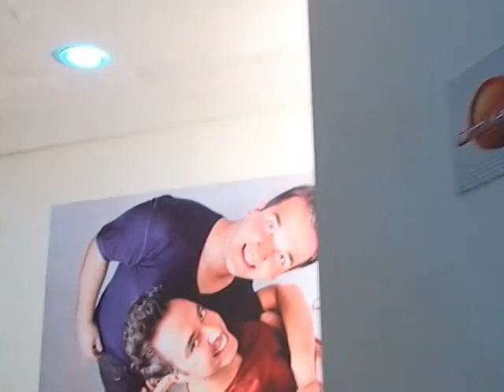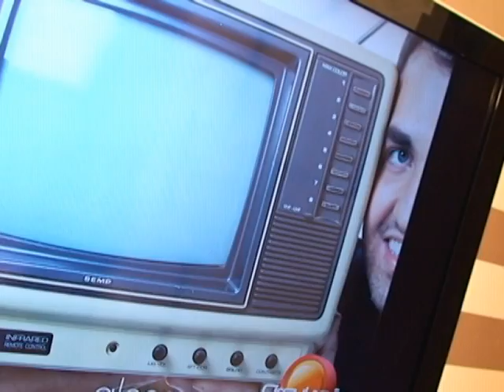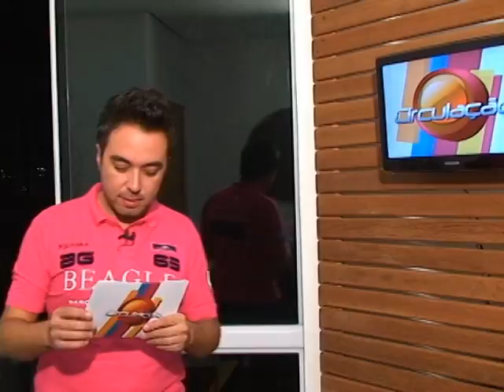Os bastidores do lançamento da nova temporada do Circulação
Luz, câmera, ação! Foram mais de 60 dias de preparação para o lançamento da 7ª temporada do programa Circulação, exibido pelo canal Net Cidade em Mogi das Cruzes. Em breve